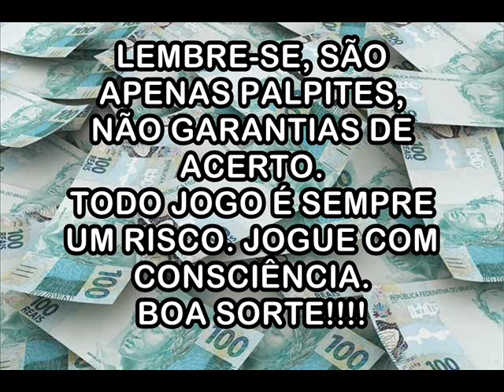Palpites Para 22 de Outubro de 2019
Milhar: R$ 9.000,00
Centena: R$ 900,00
Dezena: R$ 90,00
Duque de dezena: R$ 300,00
Terno de dezena: R$ 15.000,00
Grupo: R$ 22,00
Duque de grupo: R$ 200,00
Terno de grupo: R$ 1.500,00

MIBANK
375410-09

CARTEIRA BITCOIN
1K6iFMiUBXrp2eDYh5Si7ZxexLpdMkUHpJ